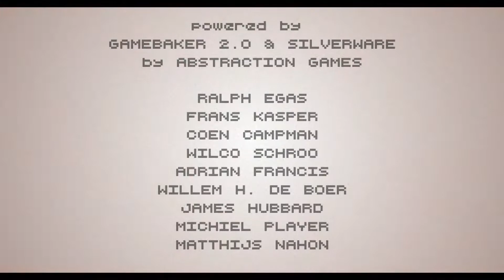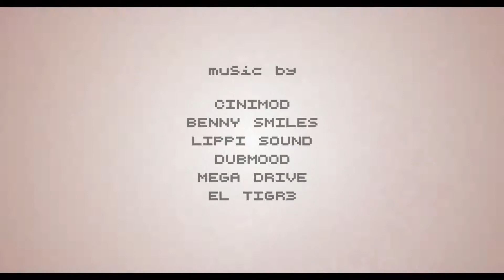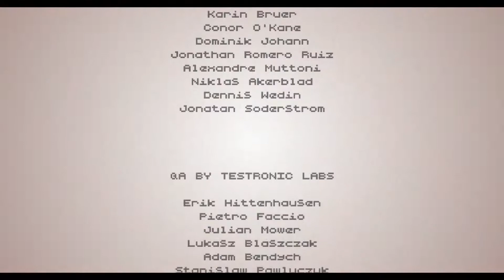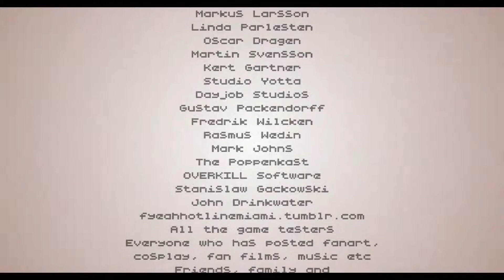Hotline Miami 2 Ending